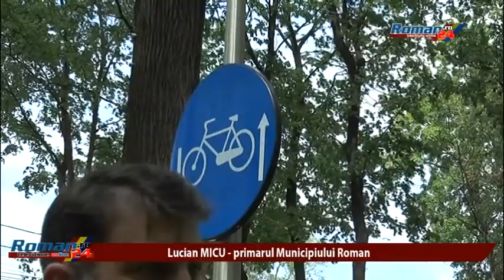PARCUL MUNICIPAL ESTE PREGATIT SA PRIMEASCA VIZITATORI